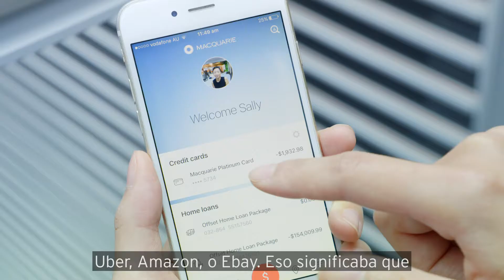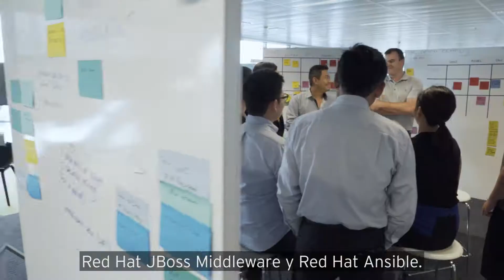Macquarie transforma la experiencia de la banca digital para sus clientes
Ganador en los Red Hat Innovation Awards 2017. Macquarie usó soluciones Red Hat y un enfoque DevOps para transformar su experiencia de banca digital para su clientes. .